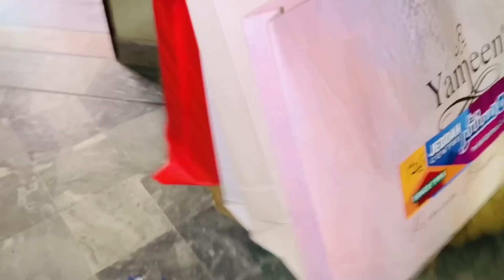Bhai Sadaqat K Susral Main Eid Deny Gye😍Rishta Paka Ho Gya💕Family Is So Happy🤩🥰